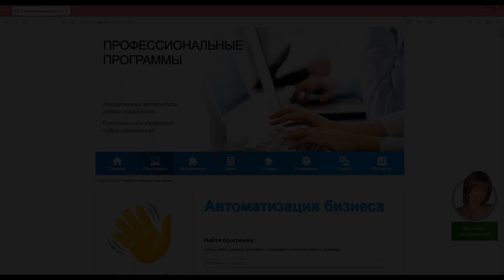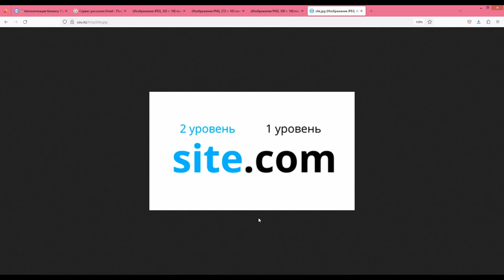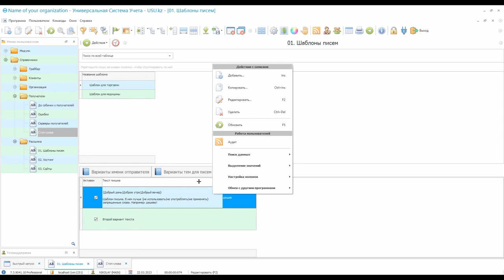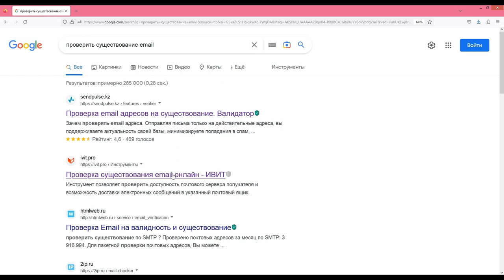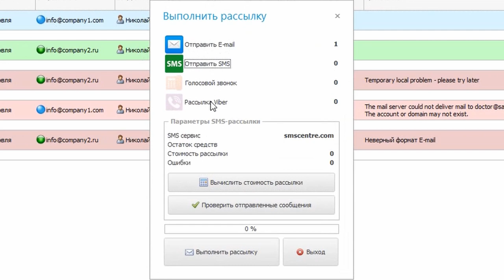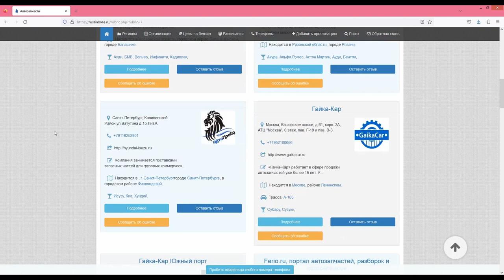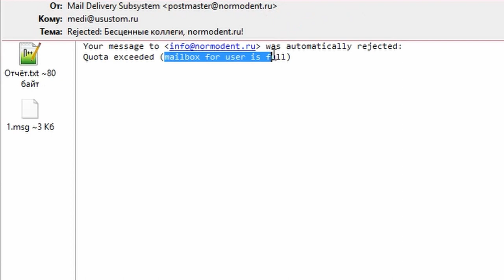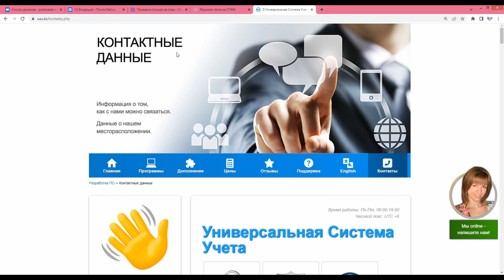Рассылка сообщений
Рассылка сообщений осуществляете разными способами и все потому, что сегодня у современного человека множество инструментов для коммуникаций. В данном обзоре мы рассмотрим некоторые полезные советы и стратегии для управления сообщениями, которые могут помочь сделать коммуникацию более организованной и продуктивной.
Для управления сообщениями необходимо сделать выбор правильного инструмента для коммуникаций. В зависимости от цели общения и предпочтений участников, можно использовать электронную почту, мессенджеры, социальные сети и т.д. При этом необходимо учитывать особенности инструментов, например, что электронная почта может быть более формальной и затянутой, чем мессенджер, который обеспечивает более быструю и неформальную коммуникацию. Рассылки — это отличный инструмент для групповой коммуникации. Они позволяют отправлять сообщения большому количеству людей одновременно, что экономит время и силы. Но при этом важно следить за качеством сообщений и не злоупотреблять рассылками. При составлении текста сообщения необходимо убедиться, что оно содержит четкую информацию и адресовано только нужным людям. Шаблоны сообщений могут помочь сэкономить время при повторяющейся коммуникации. Например, вы можете создать шаблон для ответа на запросы от клиентов или шаблон для напоминания о встрече. Это поможет быстро и эффективно обмениваться информацией и избежать ошибок при составлении текста.

Научившись организовывать сообщения, устанавливать приоритеты и использовать правильные инструменты, вы можете значительно повысить эффективность своей коммуникации. И помните, что управление сообщениями — это процесс, который требует постоянного внимания и настройки в зависимости от ваших потребностей. Рассылка может быть организована разными способами, многие прибегают к бесплатным почтовым сервисам, но такая рассылка к сожалению неэффективна, зачастую такие письма и сообщения попадают в спам. Для того, чтобы письма доходили до пользователей, необходимо использовать специальные программы, которые помогают формировать письма правильно, по точным алгоритмам, чтобы они могли проходить качественную антиспам проверку. В этом вам поможет Универсальная система учёта. Мы разработали программу, которая позволяет качественно управлять процессом рассылки, формировать сообщения, работать с любым количеством адресов, персонализировать рассылку либо организовывать её в массовом порядке, но используя хитрые алгоритмы, для того чтобы сообщения не попадали в спам.  К тому же мы предлагаем анализировать проделанную работу и предлагаем для этого инструменты. Все поможет еще больше поднять эффективность писем и сообщений. Наша система работает на базе облачных технологий, это может быть очевидным плюсом в вашей деятельности. Мы можем предложить вам рассылку через Viber, через электронную почту, путём SMS или голосовым образом узнайте об этом подробнее прямо сейчас. УСУ – современные возможности для работающей рассылки.